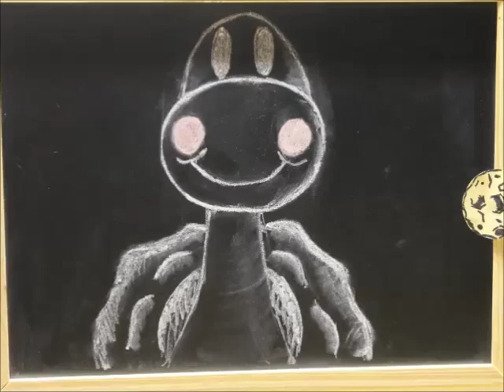"Le Requin et la Tortue" (stop motion) - MJ MARCHE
Stage "Crée ton court métrage d'animation" organisé par la Maison de Jeunes de Marche.
Film réalisé par Pauline et Chloé
Avril 2016